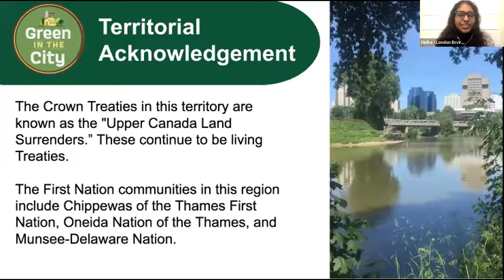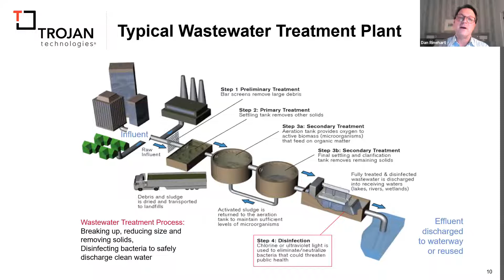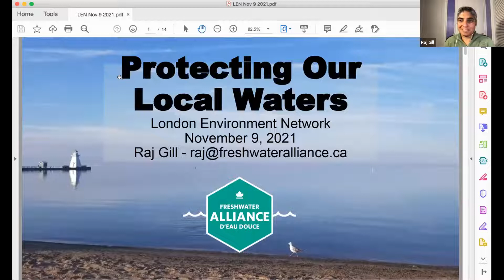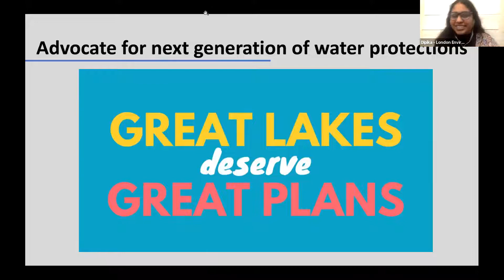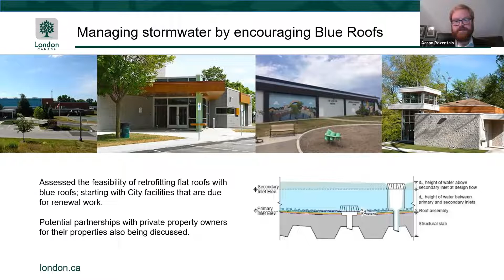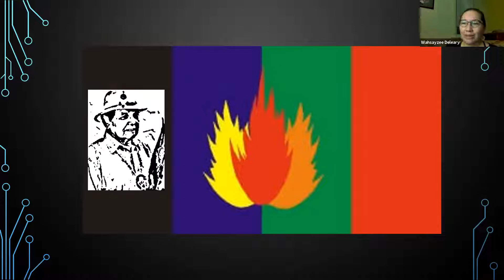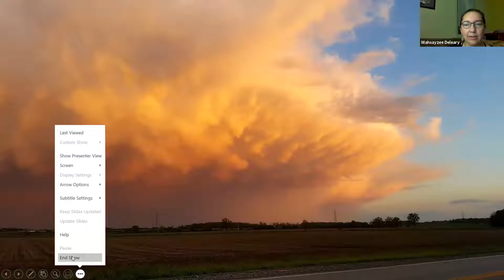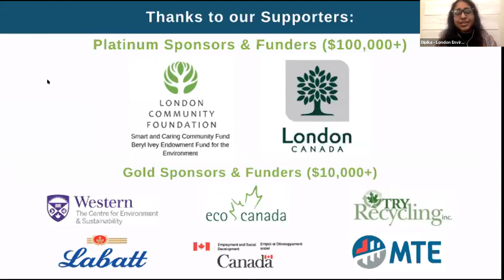Who's Practicing Water Stewardship?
If we care about equal access to freshwater resources, we must manage water use and protect freshwater bodies. In this session we will hear about who is demonstrating water stewardship across London.

This is a recording of the live Zoom event from our Fall 2021 Green in the City series of talks on local issues related to the environment, sustainability, climate change and more. Green in the City is presented by the City of London, London Public Library and the London Environmental Network.